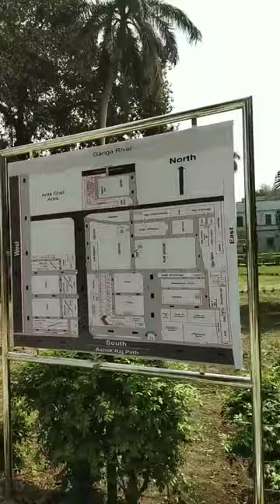BN COLLEGE CAMPUS TOUR || SABKA ADDA || PATNA UNIVERSITY || ft. Ritiviz || Carryminati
This is College tour of BIhar National college/BN college patna university...

Audio used in this video is not the original content of this channel
Ritviz - Jeet [Official Music Video]